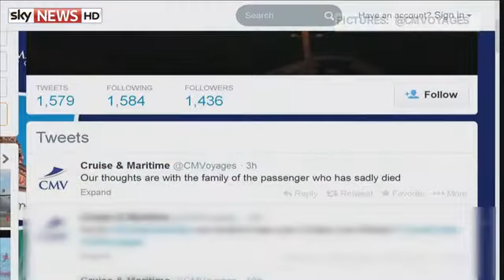Valentines Day Storm Causes Chaos